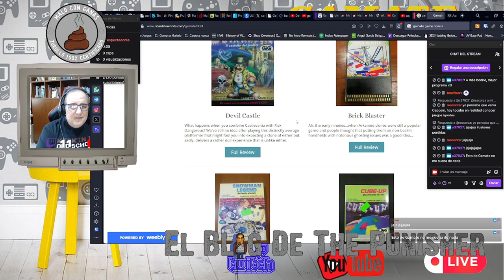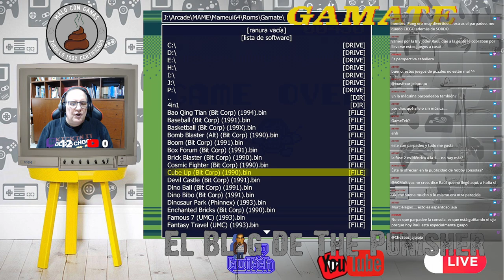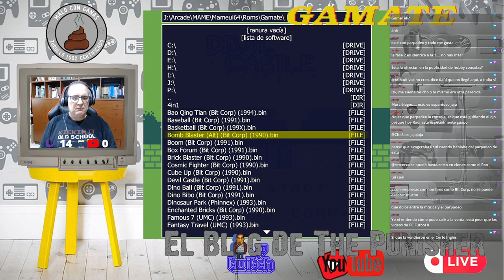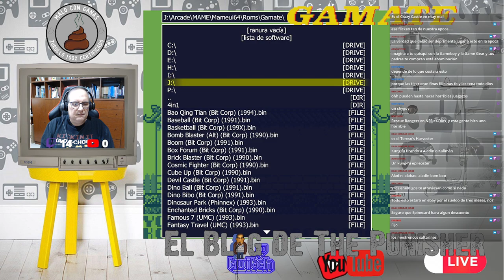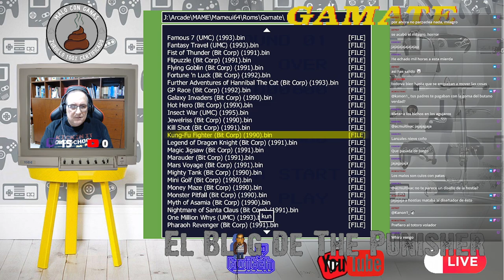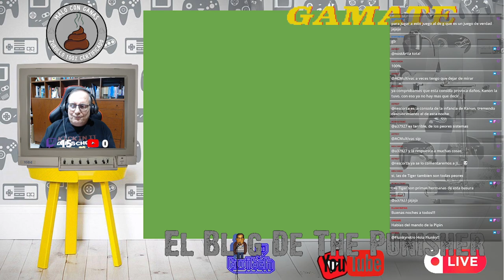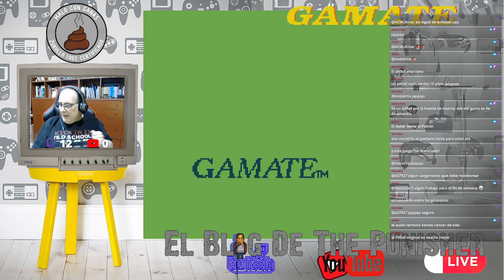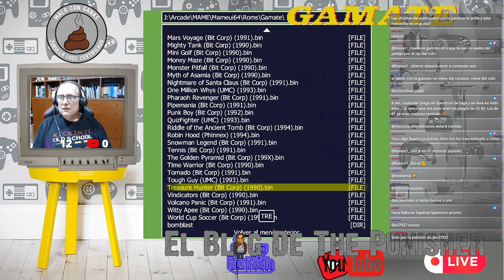El Blog de The Punisher en Directo (Recauchutao) #104: Bit Corp Gamate, parpadeando al éxito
Intentando plantar cara a Gameboy (al menos en China), y usando su experiencia en consolas clónicas, Bit Corp lanzó Gamate, un curioso cacharro bastante similar a la máquina de Nintendo, que incluso tendría cierto éxito en algunos países de Europa como Italia o España.
Sus señas particulares: Sonido atroz, gráficos regulinchis (y muy parpadeantes) y que casi todos sus juegos son clones de otros conocidos.
¿Venís a sufrir conmigo?

00:08:35 Cube Up (Bit Corp)
00:16:16 Bao Qing Tian (Bit Corp)
00:22:50 Basketball (Bit Corp)
00:26:21 BombBlast (Bit Corp)
00:31:44 Boom (Bit Corp)
00:33:29 Box Forum (Bit Corp)
00:37:40 Brick Blaster (Bit Corp)
00:39:47 Cosmic Fighter (Bit Corp)
00:43:29 Devil Castle (Bit Corp)
00:47:08 Dino Ball (Bit Corp)
00:51:29 Dino Bibo (Bit Corp)
00:54:07 Dinosaur Park (Phinnex)
00:56:49 Famous 7 (UMC)
01:00:51 Fantasy Travel (UMC)
01:04:23 Fist of Thunder (Bit Corp)
01:08:22 Flipuzzle (Bit Corp)
01:10:12 Flying Goblin (Bit Corp)
01:13:55 Fortune 'n Luck (Bit Corp)
01:15:25 Further Adventures of Hannibal The Cat (Bit Corp)
01:20:10 GP Race (Bit Corp)
01:24:19 Galaxy Invaders (Bit Corp)
01:25:55 Hot Hero (Bit Corp)
01:29:45 Insect War (UMC)
01:32:38 Jewelriss (Bit Corp)
01:34:11 Kill Shot (Bit Corp)
01:38:19 Kung-Fu Fighter (Bit Corp)
01:39:46 Snowman Legend (Bit Corp)
01:44:06 Legend of Dragon Knight (Bit Corp)
01:46:45 Magic Jigsaw (Bit Corp)
01:48:53 Marauder (Bit Corp)
01:51:26 Mars Voyage (Bit Corp)
01:54:07 Mighty Tank (Bit Corp)
01:59:54 Mini Golf (Bit Corp)
02:01:13 Money Maze (Bit Corp)
02:06:02 Monster Pitfall (Bit Corp)
02:12:34 Myth of Asamia (Bit Corp)
02:14:09 Nightmare of Santa Claus (Bit Corp)
02:16:48 One Million Whys (UMC)
02:22:15 Pharaoh Revenger (Bit Corp)
02:24:31 Pipemania (Bit Corp)
02:25:43 Punk Boy (Bit Corp)
02:29:00 QuizFighter (UMC)
02:32:31 Riddle of the Ancient Tomb (Bit Corp)
02:35:44 Robin Hood (Phinnex)
02:38:48 Tennis (Bit Corp)
02:43:02 Time Warrior (Bit Corp)
02:45:16 Tornado (Bit Corp)
02:47:04 Tough Guy (UMC)
02:50:48 Treasure Hunter (Bit Corp)
02:52:10 Volcano Panic (Bit Corp)
02:54:08 Witty Apee (Bit Corp)
02:56:59 World Cup Soccer (Bit Corp)

Emulador Usado para la Transmisión:
MAMEUI